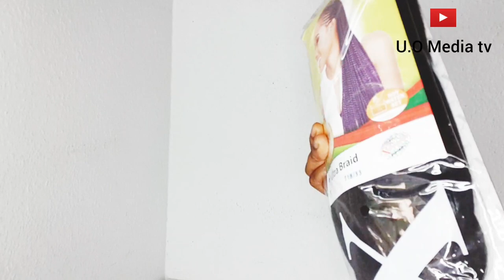DIY Hair Bundles| How to make Hair Bundles Using Expression Braiding Hair Extension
The product used is Expression/Braiding Hair Extension. please try and watch the first link to see the outcome of how it looks on me.